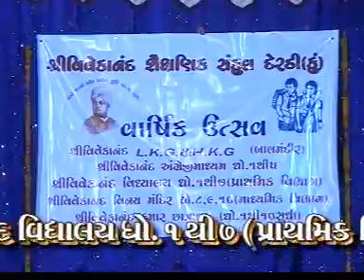shree vivekanand vidhyalay - derdi (ku) , annual function 2006 , part: 3